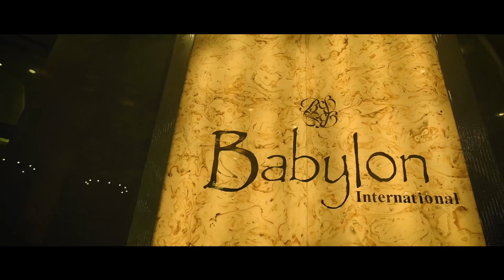WEDDING FILM | WEDDING HIGHLIGHT | PASHMEEN & BIRMOHAN | RAIPUR | PUNJABI WEDDING CINEMATIC FILM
It's highlight video of the grand royal wedding of PASHMEEN & BIRMOHAN.
That our team did in Raipur Chhattisgarh on 2020.

CINEMATIC HIGHLIGHT  | WEDDING FILM | WEDDING HIGHLIGHT | PASHMEEN & BIRMOHAN | RAIPUR | PUNJABI WEDDING CINEMATIC  SHORT FILM